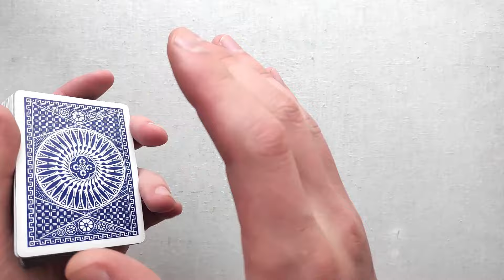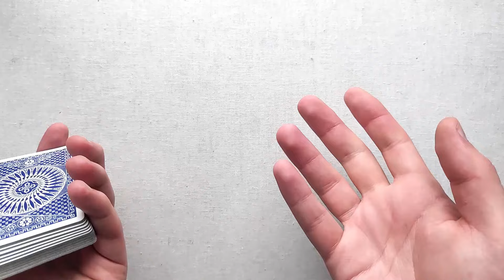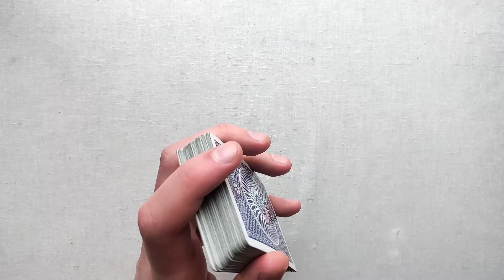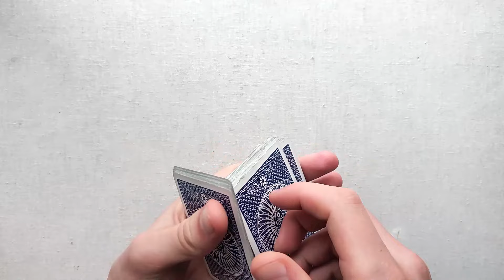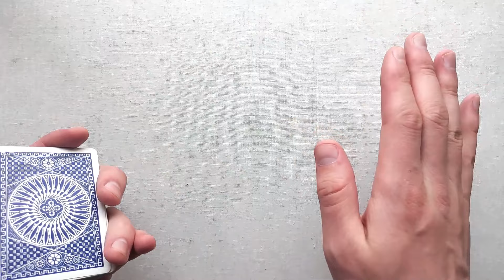Как крутить карты | Урок 1: Первые трюки | Школа Кардистри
Я открываю набор учеников любого возраста, для изучения английского языка. Упор делаю на разговорный английский, но при вашем желании можем также изучать такие аспекты как грамматика, произношение, вокабуляр и т д. Занятия провожу по видеосвязи в скайпе 1 на 1. Если есть желание начать изучать язык или заполнить пробелы - я к вашим услугам.
Скайп - vasylyterkin
Пишите только по поводу занятий! Если не ответил сразу, обязательно отвечу в течение 24-х часов. Для вопросов по тематике канала, ссылка на телеграф ниже.